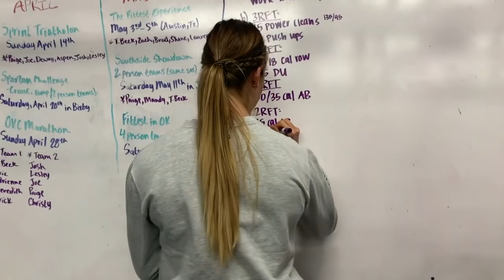Brooke Wells & Zach Buntin: "Undercover" [CompTrain]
CompTrain athletes Brooke Wells and Zach Buntin hit the workout of the day, "Undercover."

"Undercover"

3 Rounds:
15 Power Cleans (135/95)
20 Push-ups

2 Rounds:
27/21 Cal Row
75 Double-unders

1 Round:
50/35 Assault Bike